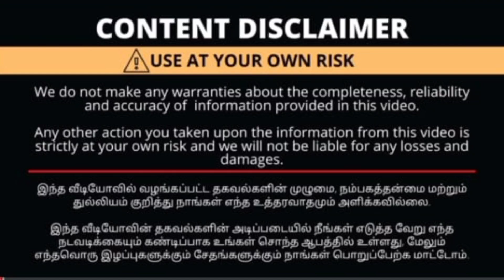கோவையில் Rs 800 மூன்று sarees ஆடி ஆஃபரில் வாங்கலாம் | The Chennai Silks ஆடி ஆஃபர் கொண்டாட்டம்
50% |தி சென்னை சில்க்ஸ் தெறிக்கவிடும் ஆடி கொண்டாட்டம் | Trending sarees | The  Chennai silks kovai

70% Wow offer தி சென்னை சில்க்ஸ் The Chennai silks latest saree collection 3 sarees 1000 rupees only

Shop Address

Opanakaara Street
Townhall
Coimbatore

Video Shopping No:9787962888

with love 💞
ammachi samaiyalarai